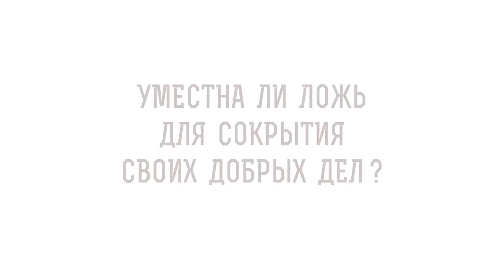Уместна ли ложь для сокрытия своих добрых дел ? Протоиерей Феодор Бородин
В сегодняшнем видео отец Феодор Бородин отвечает на вопрос: "Уместна ли ложь для сокрытия своих добрых дел?".

🔸 Умолчание правды.
🔸 Меньший грех.
🔸 Случай из жизни святого.
🔸 Человеческая совесть.
🔸 Сокрытие добрых дел.